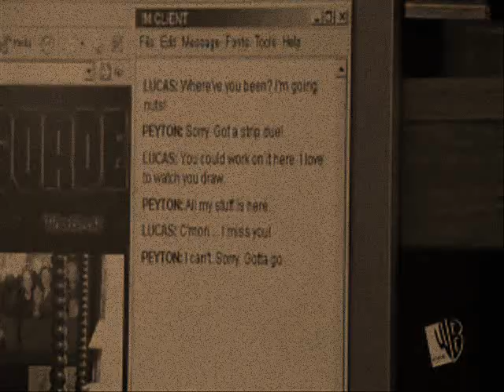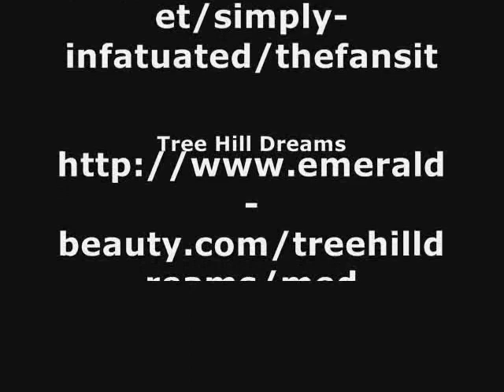Lucas & Peyton: The Promise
Lucas and Peyton set to the lyrics of Tracy Chapman's "The Promise"... it was inevitable that they would find their way back to each other.
For the LP 1000 thread.
If you wait for me then I'll come for you
Although I've traveled far
I always hold a place for you in my heart
If you think of me If you miss me once in awhile
Then I'll return to you
I'll return and fill that space in your heart
Remembering
Your touch
Your kiss
Your warm embrace
I'll find my way back to you
If you'll be waiting
If you dream of me like I dream of you
In a place that's warm and dark
In a place where I can feel the beating of your heart

Remembering
Your touch
Your kiss
Your warm embrace
I've longed for you and I have desired
To see your face your smile
To be with you wherever you are

Remembering
Your touch
Your kiss
Your warm embrace

Remembering
Your touch
Your kiss
Your warm embrace
Please say you'll be waiting

Together again
It would feel so good to be
In your arms
Where all my journeys end
If you can make a promise If it's one that you can keep, I vow to come for you
If you wait for me and say you'll hold
A place for me in your heart.